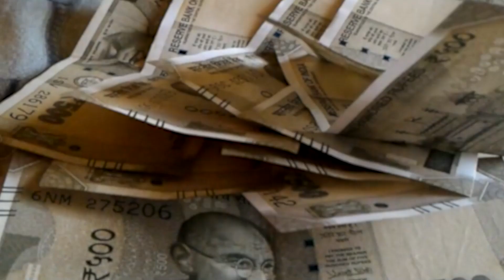नीतीश बदल सकते है पाला,I.N.D.I.A छोड़ N.D.A में जा सकते है